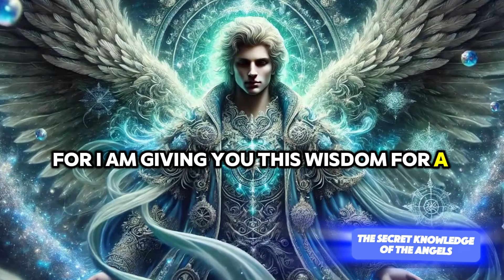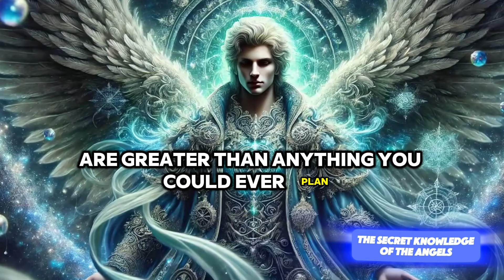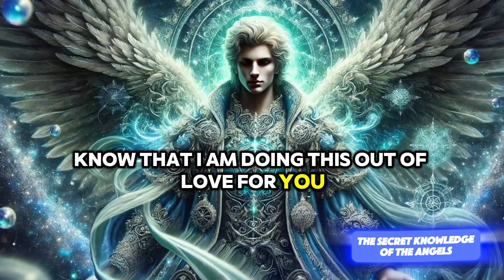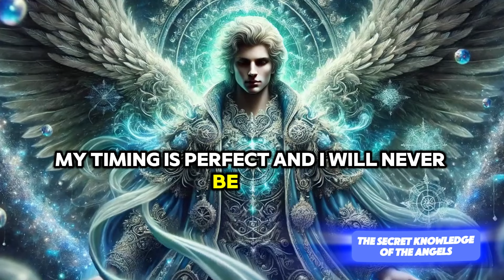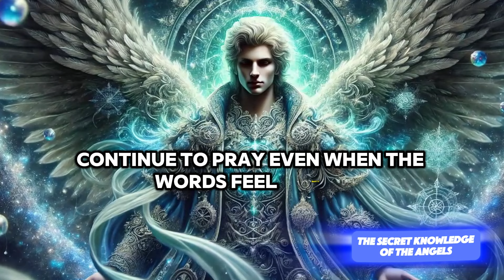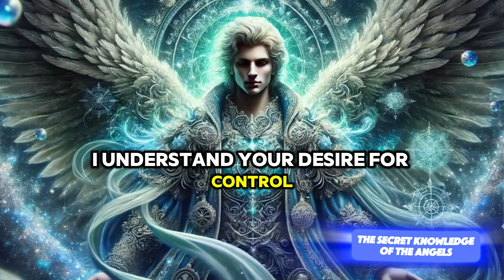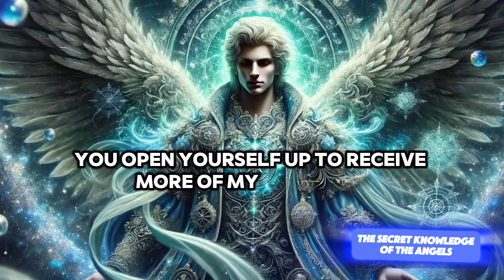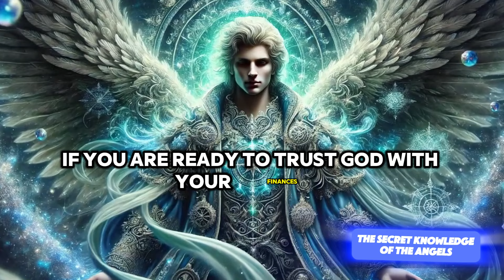YOU ARE IN DANGER! THIS IS THE LAST WARNING,MESSAGE FROM GOD│message from God│God says│God's message